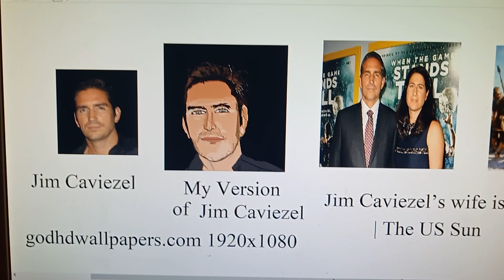(#207)Jim Patrick Caviezel is an actor | A Modern Day Saint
(#207) Jim Patrick Caviezel is  an actor | A Modern Day Saint |Jim Patrick Caviezel is an American actor. He is best known for portraying Jesus Christ in Mel Gibson's The Passion of the Christ and John Reese in the CBS sci-fi crime drama series, Person of Interest.
For Disney, he played a FA-18 Pilot in the 1996 Hollywood Pictures film, The Rock. He worked again with Hollywood Pictures on the 1997 war drama film, G.I. Jane, portraying "Slov" Slovnik. He also played Edmond Dantes in the 2002 Touchstone Pictures film, The Count of Monte Cristo and Carroll Oerstadt in Tony Scott's 2006 sci-fi action film, Déjà Vu.